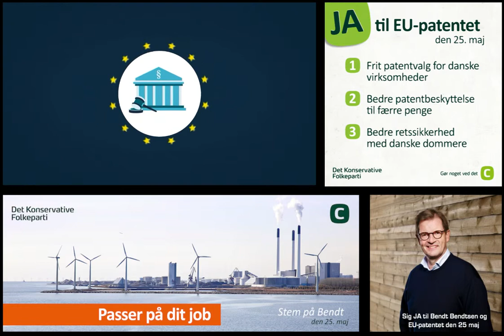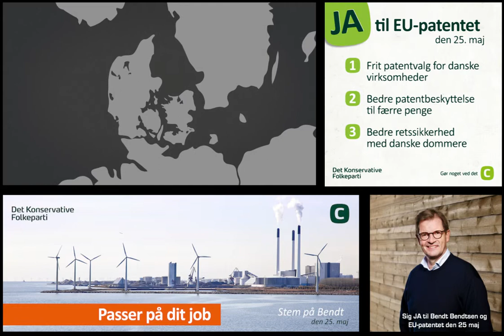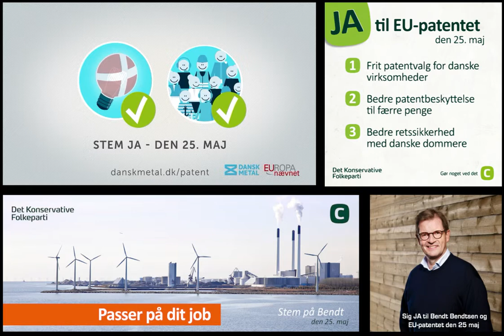Om EU Patentdomstolen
Hvorfor et JA til EU Patentdomstolen